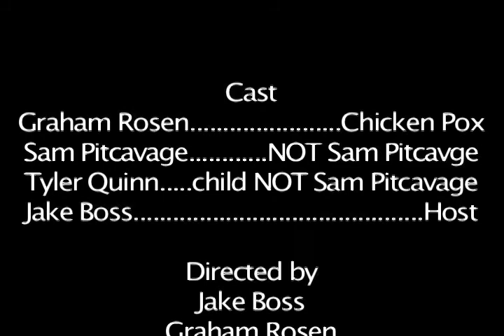Bio. project with Me, Jake, Sam and Tyler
A Bio. Project about chicken pox.